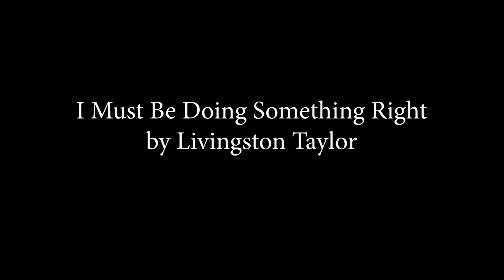Love & Valentine's Day shows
Tune into my live weekly streaming show every Monday at 6 pm MST.
My next two shows are dedicated to love and Valentine's Day.